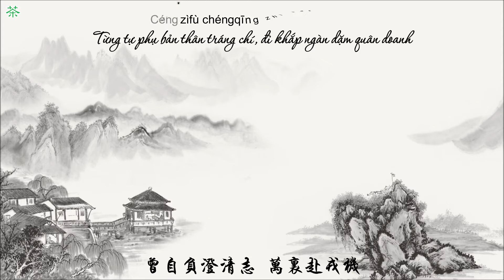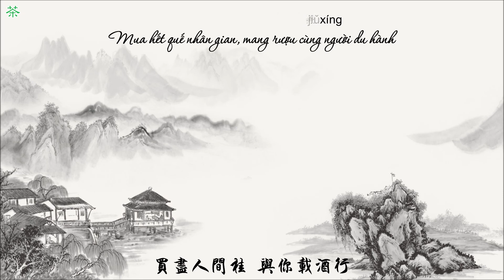[Vietsub] Mời Rượu Khắp Nhân Gian - Lý Thường Siêu 邀盡人間酒 李常超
[Vietsub] Mời Rượu Khắp Nhân Gian
Từ: Hoa Yểu
Khúc: Thuần Bạch
Biên:Tôn Thành Hạo
Trình bày: Lý Thường Siêu
Trans: Lục Lâm

邀盡人間酒
作詞：花夭
作曲：純白
編曲：孫晟皓
演唱：李常超